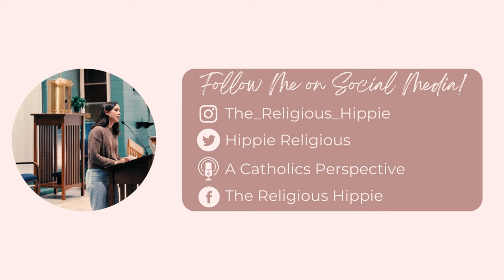Overcoming My Identity Struggles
Hey everyone!
This weeks video is about my identity issues and how I have found confidence in being a child of God.
I hope this helps anyone who is also a people pleaser and has identity issues!

Thereligioushippie.com